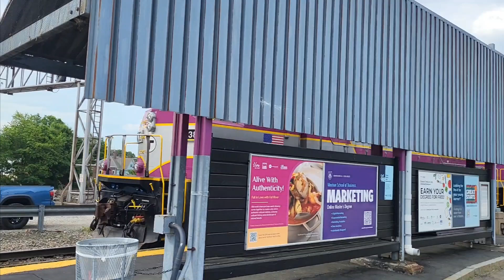MBTA 1117, 1138 work set